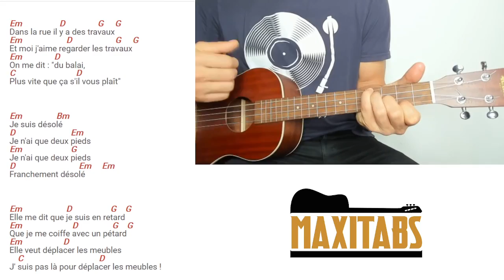Tuto Ukulélé Thomas Fersen - Deux pieds Rythmique N°2 (Accords et Paroles)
Retrouvez dans cette vidéo notre tuto Ukulélé de Thomas Fersen - Deux pieds avec la rythmique N°2. Pour plus de facilité, nous avons découpé la vidéo en 2 écrans pour que vous puissiez suivre simultanément la partie Ukulélé ainsi que les paroles et accords qui défilent.

Vous pourrez retrouver la partition pour débutant en intégralité sur notre site internet